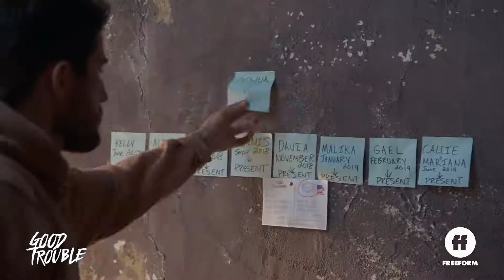Good Trouble Season Four Promo